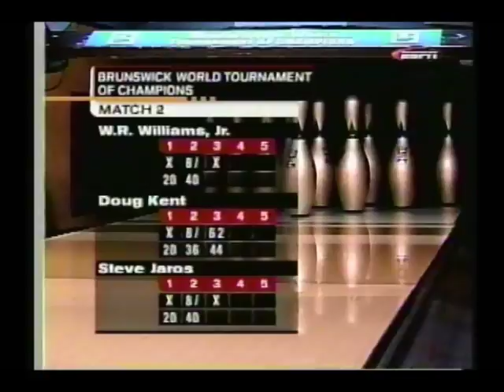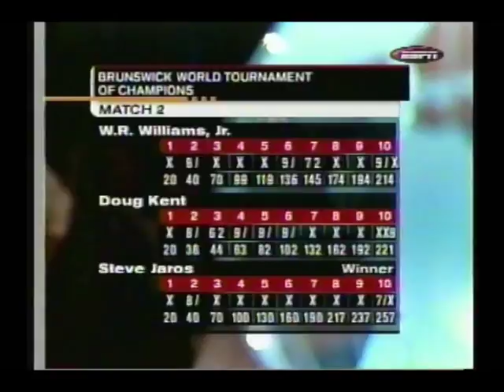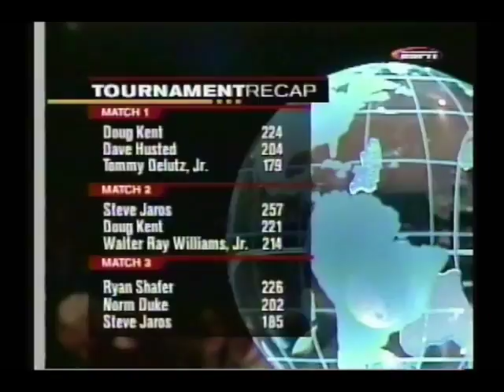2000 PBA Brunswick World Tournament of Champions Full Telecast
The date was November 7th, 2000.  The PBA staged the Brunswick World Tournament of Champion tournament at Brunswick Deer Park lanes in Deer Park, Illinois.  The 8 bowlers vying for the TOC title include Dave Husted, Doug Kent, Tommy Delutz, Walter Ray Williams Jr.  Steve Jaros, Ryan Shafer, Norm Duke, and Jason Couch!  Phil Ferguson and Marshall Holman provide color commentary!